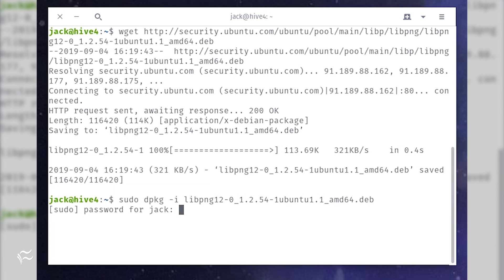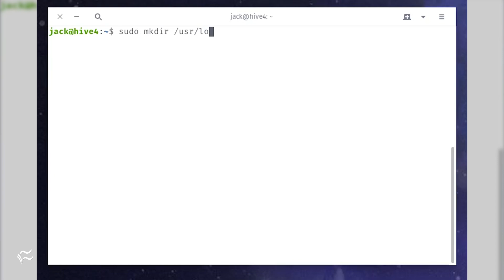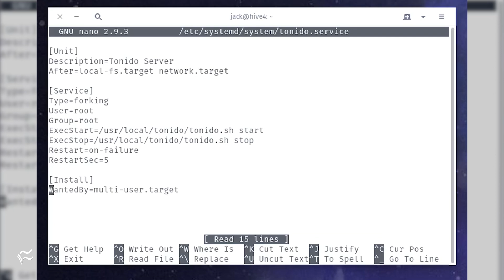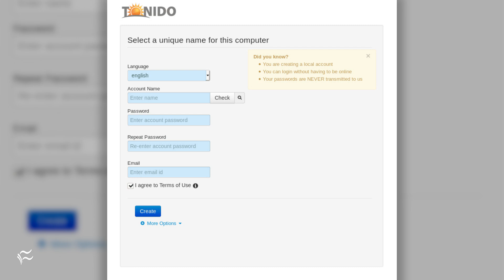How to install the Tonido Personal Cloud Server on Ubuntu Server 18.04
If you have a need for a personal cloud server, Tonido might do the trick.